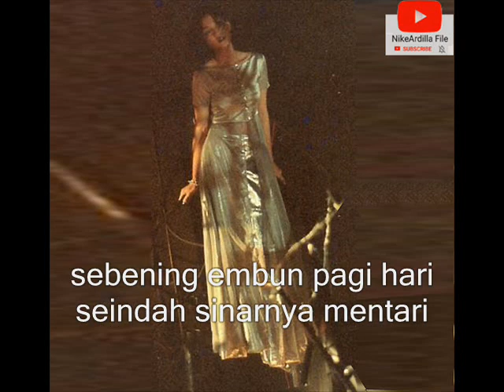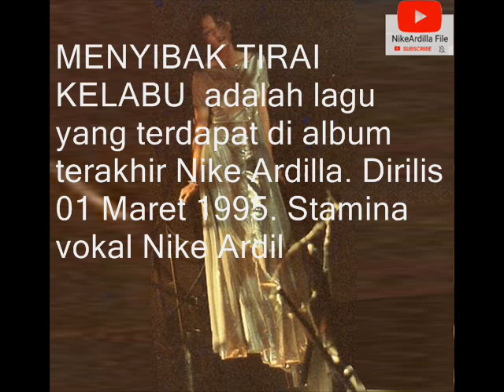Nike Ardilla - MENYIBAK TIRAI KELABU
Dgn kualitas audio terbaik!